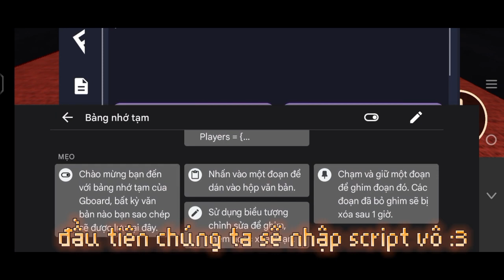📥🔥hướng dẫn hack doors+the rooms📥🔥|script auto qua cửa A-1000|LION KC LEE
*-link tải (dowload) ở dưới phần bình luận(comment)*